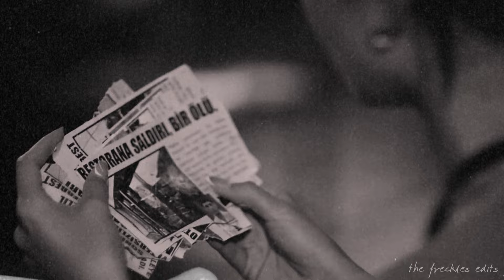Naz ✘ Soner | I just want you to be mine.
I have no comments after yesterday's news. I am so upset, dissapointed, frustrated, but I will try to enjoy the last two episodes of this masterpiece and rewatch it again :`) hope you do too!

this is the vibe I got from last episode. both Emel and Yağmur putting pressure on them, I know Naz wants to be with Soner and she is aware of who he is but at the same time, she has a family that she's leaving behind in the process, so I cannot imagine what she's going through.

I don't know how they are going to close old wounds (we have already seen Emel taking Naz away from Soner) but I NEED A HAPPY ENDING FOR ALL MY BABIES: SONER, NAZ AND YAĞMUR, well and everybody else!